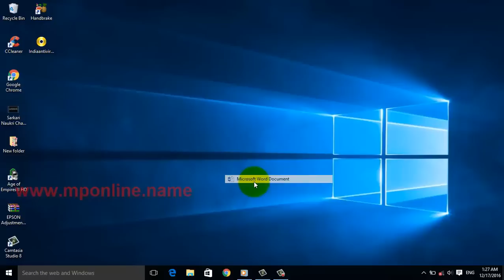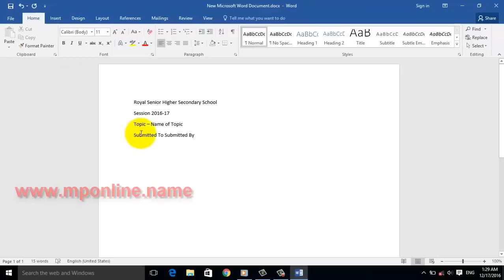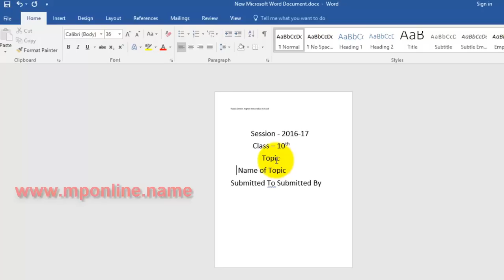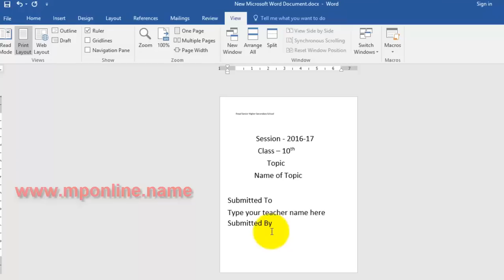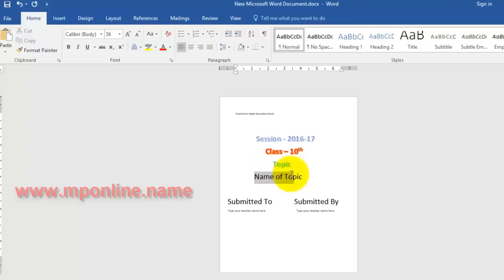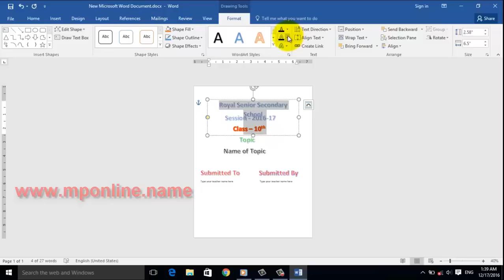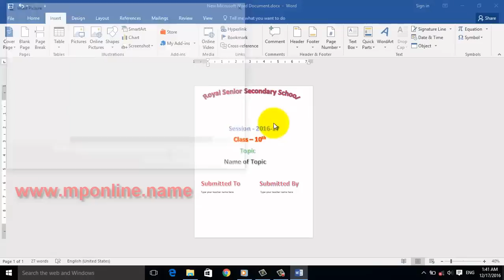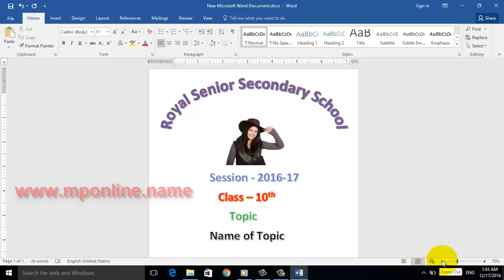cover page of project | MS Word | Windows 10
cover page of project How to make the front page or cover page of your School/College Assignment Project file. Learn in easy steps and download the sample file from blog post. project file cover page